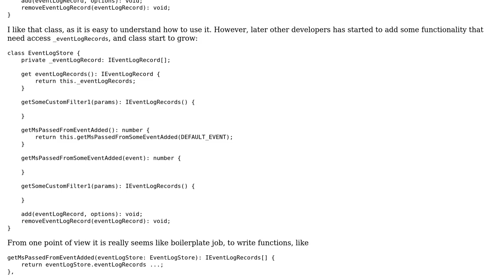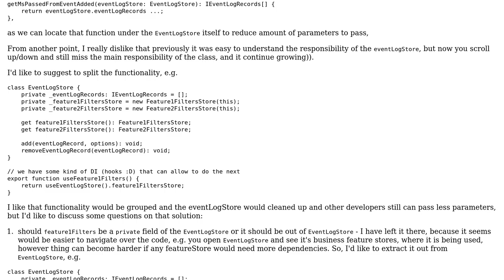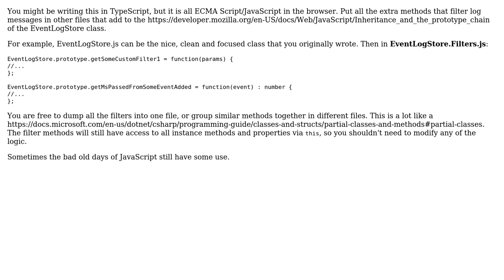Software Engineering: Any workarounds to split functionality from the class?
With thanks & praise to God, and with thanks to the many people who have made this project possible! | Content (except music & images) licensed under CC BY-SA | Music | Images & others | With thanks to user Nikita user Greg Burghardt and the Stack Exchange Network Trademarks are property of their respective owners. You are responsible for your own actions.